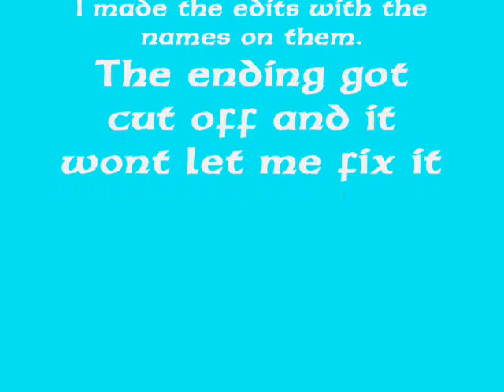Angel With a Shotgun-The Cab (Havoc's Angels)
I made this for my friends to watch. So it may seem to confusing to random people. This is part of RP.
RP(Instagram): Havoc's Angels:
Lucy(Ivy)- Singer [@lost_the_found_]
Haku- Guitarist [@the_c0lorless]
Angel- Backup Singer [@the_children_rp]
Miyuki- Bass [@damned_beings]
Xander(Xane)- Drummer [@lost_the_found_]